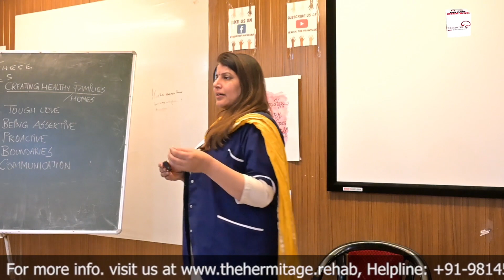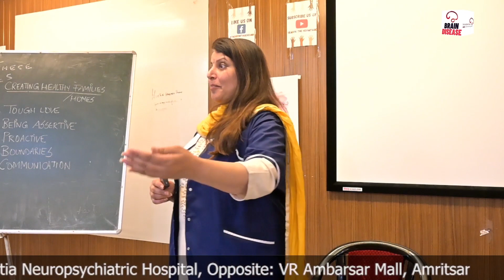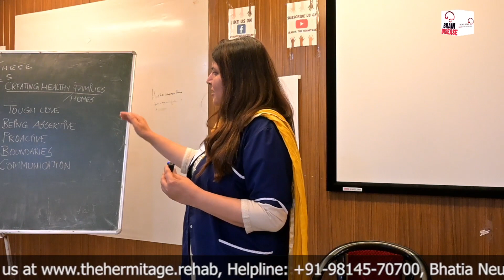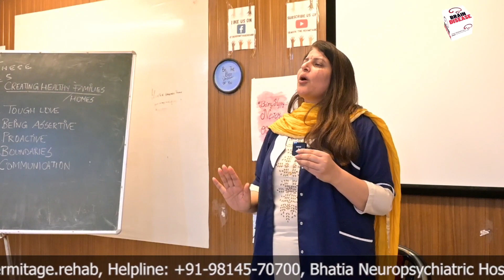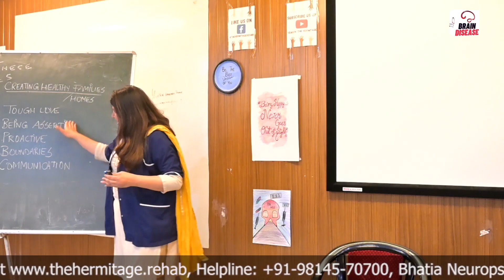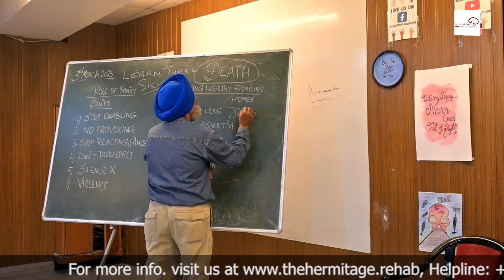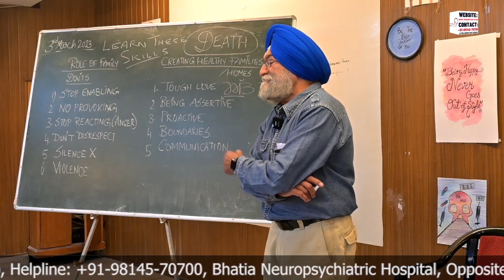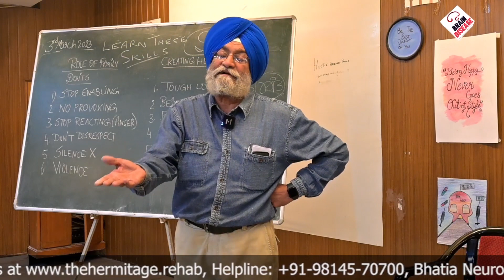Along With the Patient, His Family is Also Sick | By Namrata Gupta | The Hermitage Rehab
Along With the Patient, His Family is Also Sick by Namrata Gupta

In this video, we shed light on the often-overlooked impact of illness on the family members of the patient. While the patient is the primary focus of medical treatment, their illness can also have a profound impact on their loved ones.

We discuss the emotional, financial, and physical toll that illness can take on family members and caregivers. From the stress and anxiety of caring for a loved one to the strain on relationships and finances, the impact of illness on families is significant.

We also discuss the importance of providing support for families and caregivers, including resources for counseling, education, and practical assistance. By sharing these stories, we hope to bring awareness to the importance of caring for the entire family unit and to provide a message of hope and healing for those who are struggling.

So join us as we explore the impact of illness on families and the need for support and compassion for everyone affected.

Dr. J.P.S. Bhatia has helped thousands of patients recover and live drug-free lives.
The journey began in 2008 when he opened the first rehabilitation center in Punjab, The Hermitage Rehab. And it is the Best De-Addiction Center in Amritsar.

His mission is to change the lives of those who have lost hope of recovering from this deadly disease.